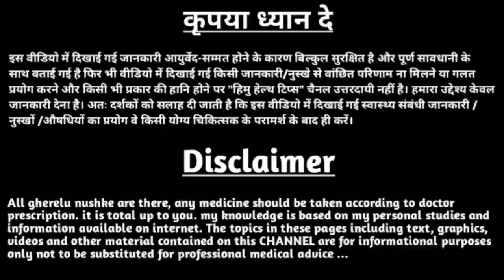shoulder workout with dumbbells | shoulder workout with dumbbells at home | shoulder exercise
1. shoulder workout with dumbbells
2. shoulder workout with dumbbells at home
3. shoulder workout with dumbbells and barbell
4. shoulder workout with dumbbells for women
5. shoulder workout with dumbbells and rod
6. shoulder workout with dumbbells for beginners
7. shoulder workout with dumbbells yatinder singh
8. shoulder workout with dumbbells and barbell at home
9. dumbbell exercises
10. shoulder exercises
11. shoulder dumbbell exercises
12. exercises for shoulder
13. dumbbell shoulder exercises
14. dumbbell shoulder workout
15. dumbbell workout for shoulders
16. dumbbell workout in hindi
17. shoulder dumbbell Workout
18. how to build big shoulders
19. dumbbell only workout
20. best dumbbell workouts
21. dumbbell workout
22. muscle gain workout
23. shoulder workout with dumbbells
24. shoulder workout with dumbbells at home 25. shoulder workout with dumbbells and barbell
26. shoulder workout with dumbbells for women
27. shoulder workout with dumbbells and rod
28. shoulder workout with dumbbells for beginners
29. shoulder workout with dumbbells yatinder singh
30. shoulder workout with dumbbells and barbell at home
31. dumbbell exercises 32. shoulder exercises
33. shoulder dumbbell exercises
34. exercises for shoulder
35. dumbbell shoulder exercises
36. dumbbell shoulder workout
37. dumbbell workout for shoulders
38. dumbbell workout in hindi
39. shoulder dumbbell Workout
40. how to build big shoulders
41. dumbbell only workout
42. best dumbbell workouts
43. dumbbell workout
44. muscle gain workout